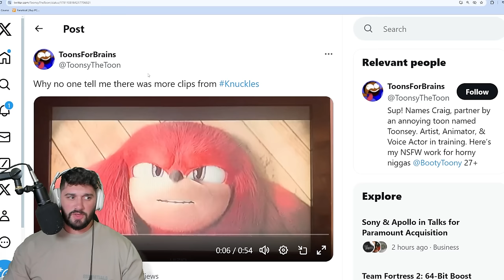ANOTHER NEW Movie Sonic & Knuckles Scene Revealed!